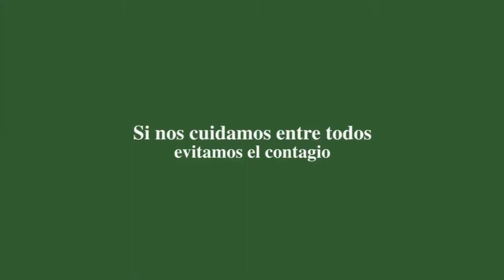06. Chuj, medidas sanitarias ante la nueva normalidad